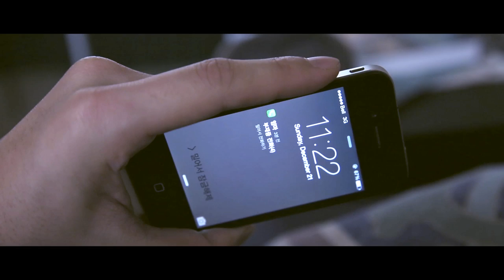[VUFF 2015] One Point Five (Official Trailer)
2ND ANNUAL VISUALLY UNBOXED FILM FESTIVAL

- 1.5 세대란?
잘 알려지지않은 우리만의 이야기.
정확하지 않은 우리들의 심정.
너의 고민들을 직접적으로 우리가 표현해봤어.
안믿어지면, 보러와바.

- What is 1.5 Generation?
The story of Korean-Canadians.
The unreasonable struggles of not being stereotypical.
You know what I’m talking about, right?

--PROGRAM--

A Year in Review:
1. BitCube: Innovative, Simple & Easy Programming Fun
2. Parody clip 여자라면 - 남자라면 패러디 영상

29secFF Award Show:
screening of TOP 3 contestants and award ceremony

Feature Film:
ONE POINT FIVE

** 모든 영상, 영화는 한국어로 상영되지만 영어자막을 제공합니다.
** All content will be in Korean with English subtitles.

--SHOWTIMES--

Monday March 23rd 2015 - The Norm Theatre
@ 5 pm
@ 7 pm
Tuesday March 24th 2015 - The Rio Theatre
@ 9 pm

Ticket sales at the SUB on Mar 16-18th from 11am-3pm.

아마추어 대학생들이 만든 부족하지만 풋풋한 영상들,
주변 친구들의 재능을 보고 싶으시다면,
또 영화, 한국 극장의 느낌을 체험하고 싶으시다면!

Visually Unboxed, budding amateur film crew is excited to showcase our creative work of past 6 months.
Come revel in our thoughts and struggles,
and also find out the feel of Korean cinema!